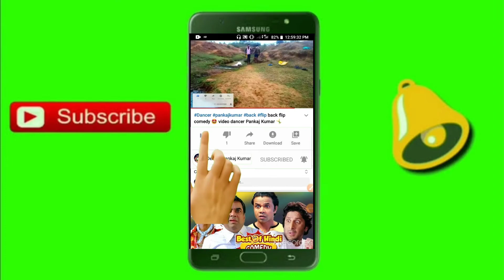dance हरि ओम हरि ओम हरि ओम dance video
Dancer_pankaj_kumar हरि ओम हरि ओम हरि ओम गाना में कमाल का डांस Video

kar do